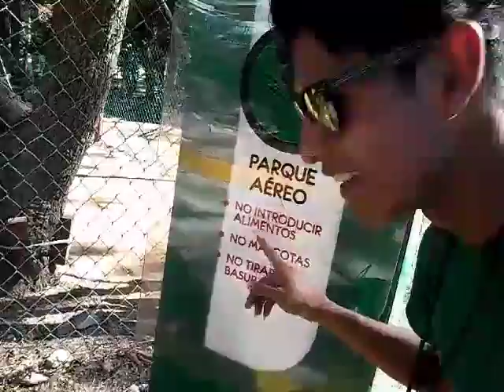Isllex Blogs - Parque familiar \(^0^)/ [Primera parte]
Éste vídeo fue hecho para toda la familia y en especial para los padres :3 espero y les guste ^u^ fue y será un gusto poder tenerlos en él canal,les mando un gran saludo y un abrazo de mí parte a todos ^s^/
Comparte,comenta y deja tú me gusta,con eso me arias muy felíz 😄

Sigueme❤-
Follow me❤-